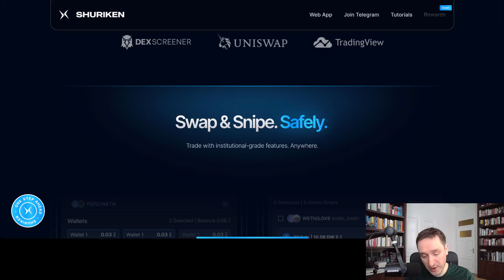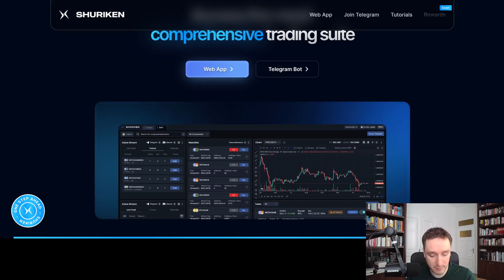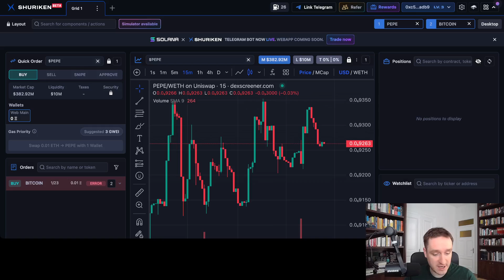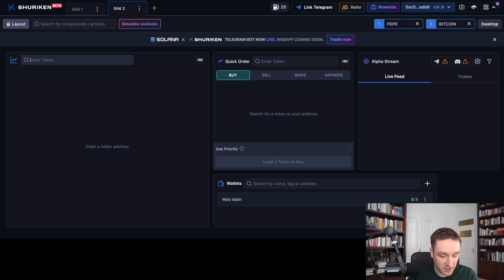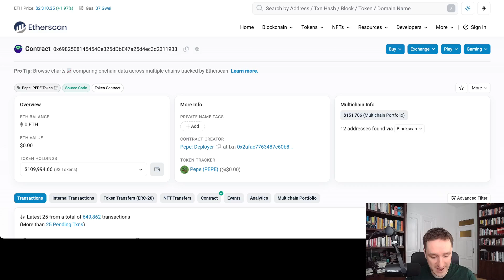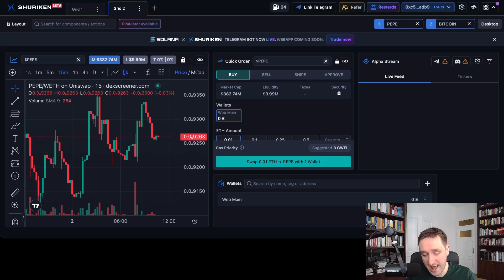Shuriken Trade Bot Airdrop - Tutorial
This is a tutorial for Shuriken Trade - a platform for traders.

Key Features of Shuriken Trade.

- Seamless Multi-Device Trading: Users can trade across various devices with a synchronized experience, including a web app and a Telegram bot.
- Group Sniping: This feature automates the sniping process, allowing users to dominate initial block offerings by simply entering a contract address.
- Quick Swaps: The platform supports on-chain trading with features like advanced orders, stop loss/take profit options, and customizable templates.-
- Customizable Trading Environment: Users can personalize their trading interface and maintain consistency across different devices.
- Anti-Rug Features: The platform offers protection against common scams like blacklists, tax changes, and honeypots.
- Custom MEV (Miner Extractable Value): This helps in avoiding gas fees on failed transactions and protects against transaction ordering issues. Transactions are sent directly to multiple block builders using a unique bribing algorithm.
- Trading On-the-Go: The Telegram bot allows for trading in any situation, even when away from home.
- AI Trading Partner - Akira: This AI tool assists in placing trades, analyzing past scenarios, and offers additional trading insights.
- Optimal Trading Settings Example: For a specific transaction, optimal settings like priority fee and fee per token are provided.
- Transaction Success Features: Includes MEV protection, revert protection, and ensuring the best pricing without frontruns.

A potential crypto airdrop might be coming to users as Shuriken tracks points for: trading, referrals, connecting social media and so on.

Nothing here is financial advice, purely educational content.